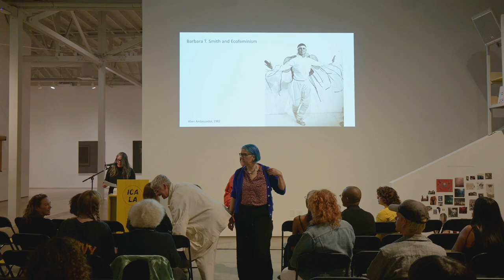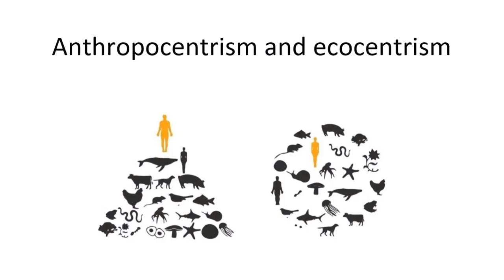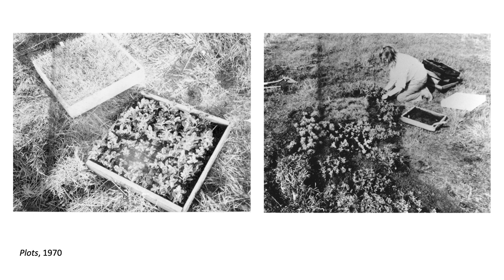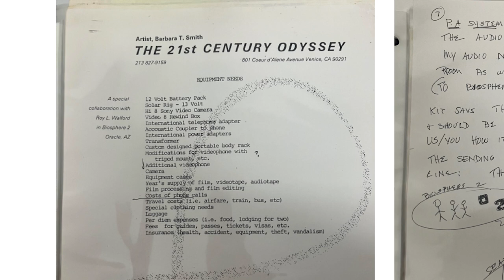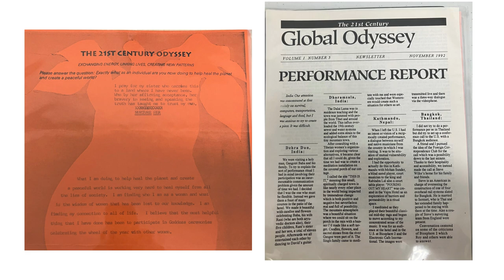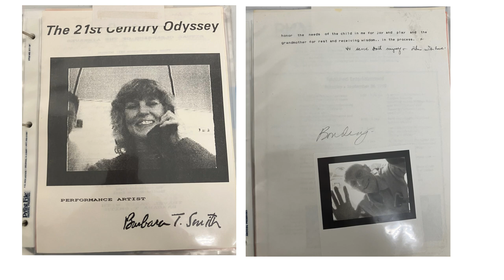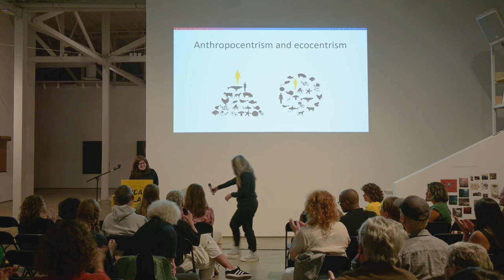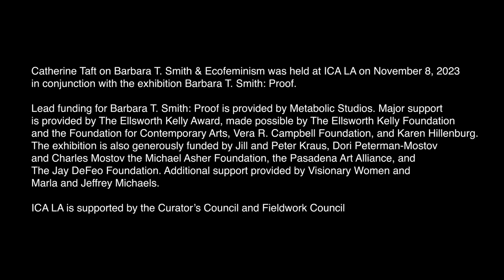Lecture: Catherine Taft on Barbara T. Smith & Ecofeminism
On the occasion of the exhibition Barbara T. Smith: Proof at ICA LA, join us for a special lecture by Catherine Taft, Deputy Director at Curator at LAXART. The lecture explores how Barbara T. Smith’s performances and visual artworks are tied to themes of ecofeminism: the idea that environmental and gender exploitation are systemically linked under patriarchy and capitalism. Taft is currently working on a major exhibition of ecofeminist art, for which she received a research fellowship from the Andy Warhol Foundation for the Visual Arts; in addition, she contributed an essay to the Barbara T. Smith: Proof exhibition catalog, also about Smith and ecofeminism.

Catherine Taft is deputy director and curator at LAXART. Previously, she was assistant curator at the Whitney Museum of American Art, where she co-organized the inaugural show of its new building, “America is Hard to See” (2015) and curatorial associate in the department of architecture and contemporary art at the Getty Research Institute where she helped produce the exhibitions “Pacific Standard Time: Crosscurrents in L.A. Painting and Sculpture, 1950–1970” (2011) and “California Video” (2008). Her writing appears in Artforum, Mousse, and Cura among other publications, and she has contributed to monographs on artists including Amanda Ross-Ho (forthcoming), Matthew Barney, Carroll Dunham, Elliot Hundley, Yayoi Kusama, and Sterling Ruby. Taft is currently working on a survey of ecofeminist art (Fall 2024) for which she was awarded an Andy Warhol Foundation for the Visual Arts Research Fellowship. She is a 2021 Center for Curatorial Leadership Fellow and serves as visiting faculty in the Graduate Art department at Art Center College of Design in Pasadena, CA.